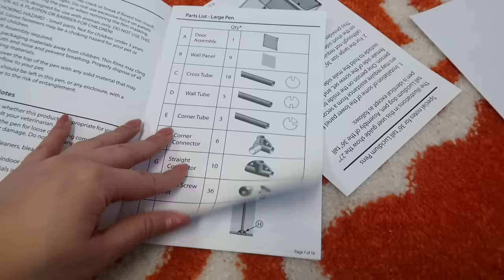SKUNKS AS PETS - What You Need To Know | EMZOTIC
Watch this video if you're thinking about bringing home a pet skunk or curious to know what skunks are like as pets.

Thank you to CLEARLY LOVED PETS for providing me with the outstanding play pen in this video. 12/10 would recommend!!
And follow them on Instagram: @clearly_loved_pets

▷ EMZOTIC CREATURE MAIL
(PLEASE WRITE ON THE BOX OR LETTER IF YOU WANT ME TO OPEN ON CAMERA!)
EMZOTIC
LEDGEWOOD
NEW JERSEY
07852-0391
USA

ʕ•ᴥ•ʔ YOU FOUND BONUS WEASELS! ʕ•ᴥ•ʔ